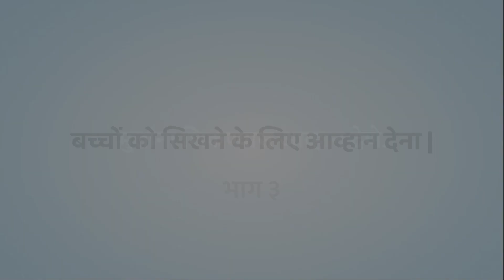FRE NIPUN BHARAT 09,Hindi बच्चो को सीखने के लिये चुनौती देना 03 Nilesh Ghuge